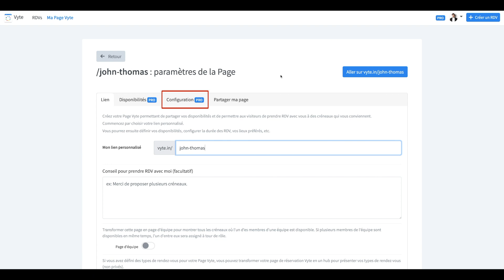Comment définir la durée par défaut de vos rendez vous sur votre page Vyte ?